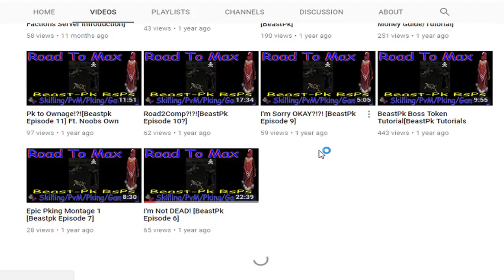Back To Our Roots! | DreamScape [RSPS] | Episode 1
Make Sure To Read Me!

Hey guys it your boy PvP2Max! If you would like to play with me make sure to join DreamScape! Link will be below! So enjoy your self! Also quick shout out to the awesome designer (Josh Azoulay) for making my YouTube channel art! Don't forget to look for the secret pop up during the video, first one to comment it will get a shout out for next video for being on the notification squad!

► You need to know something?

Channel Art Designer:
Jj Designs  (Josh Azoulay)

Guys if you made it this far comment WeAreBack! Congrats to everyone that did and I love you all, thank you so much for the support!